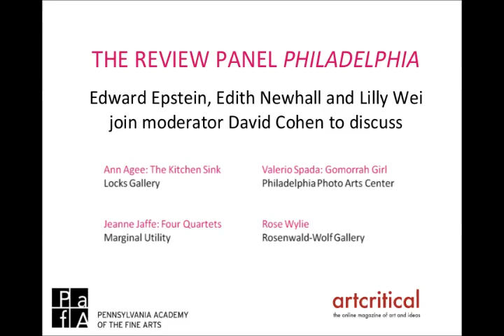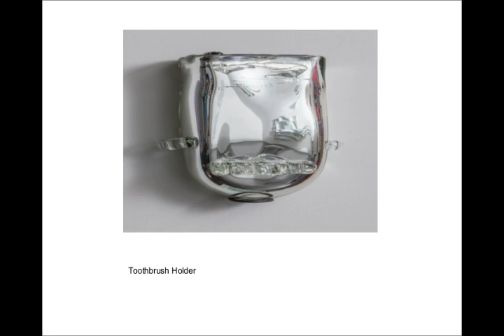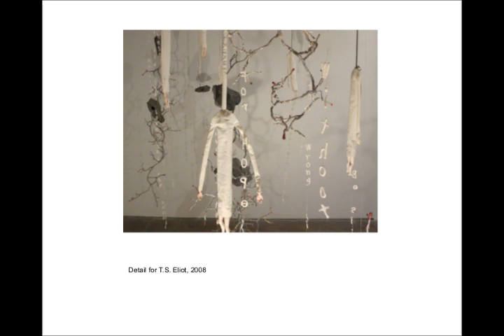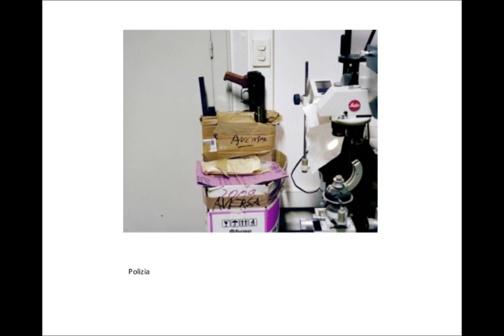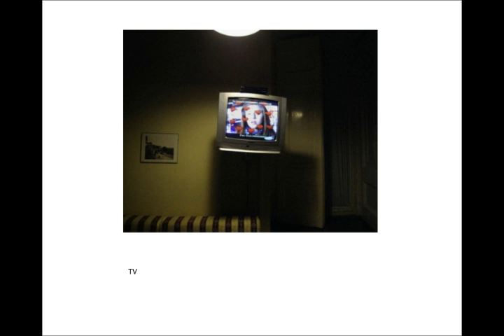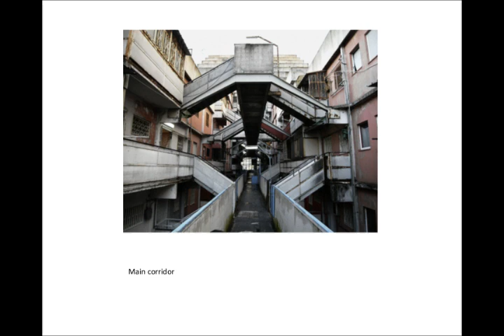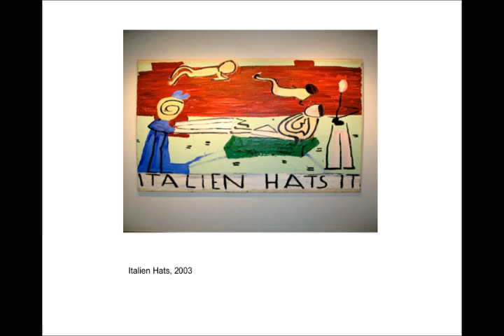The Review Panel Philadelphia- October 17 2012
NOTE: For the audio file that goes with this presentation, please